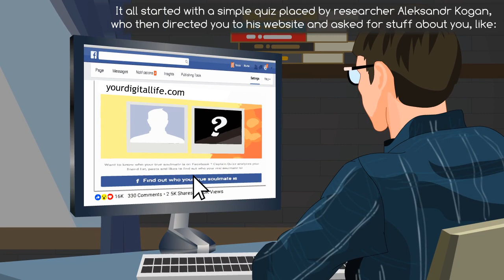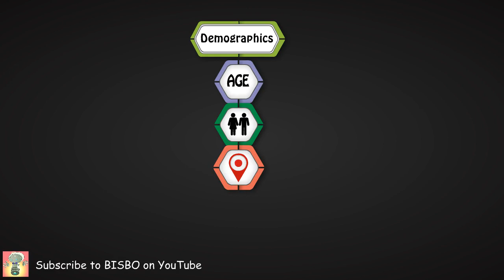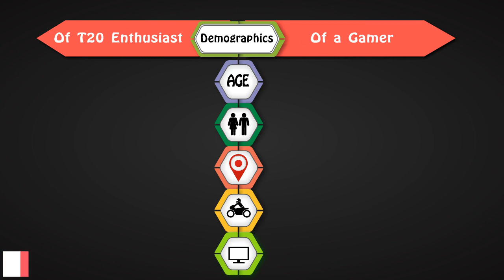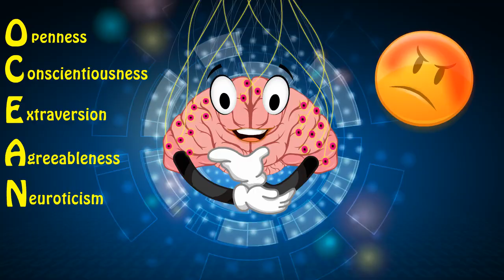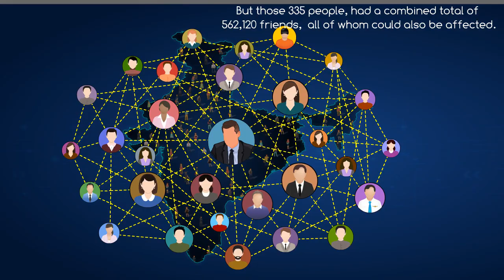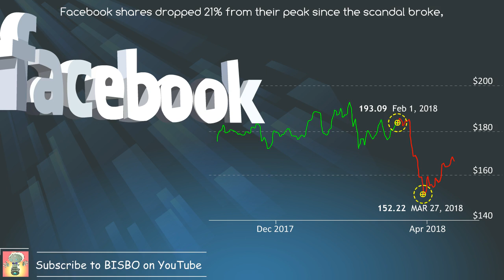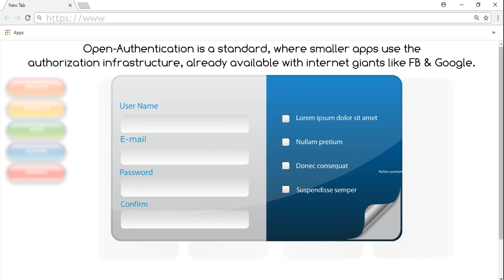Saving Private Data: How Cambridge Analytica's uses "psychological profiling" to manipulate us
Learn about Cambridge Analytica's OCEAN tendency score, Trump's "Project Alamo", Facebook's "lookalike audiences", and how they are all used to manipulate us into doing their bidding. Take a deep psychological dive with Bisbo into this topic to see how our data is being misused. From now on, we will be providing all important sources used in the making of each video as below.

Sources:
Newsweek 8 June 2017
Washington Post 20 March 2018
The Guardian 25 March 2018
Newslaundry.com 24 March 2018
Mint 6 April 2018
Times of India 25 March 2018
Firstpost 22 March 2018